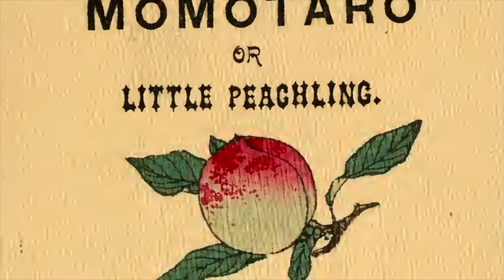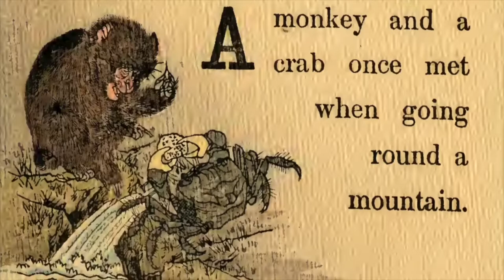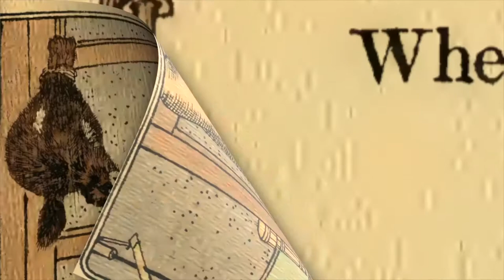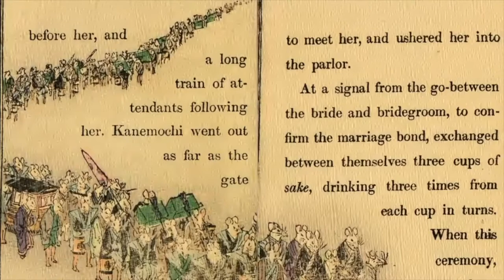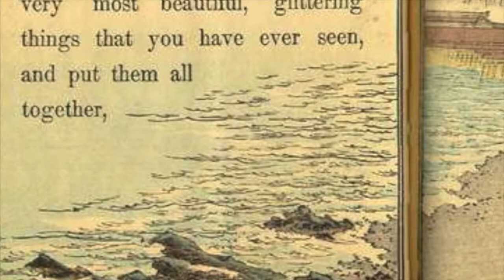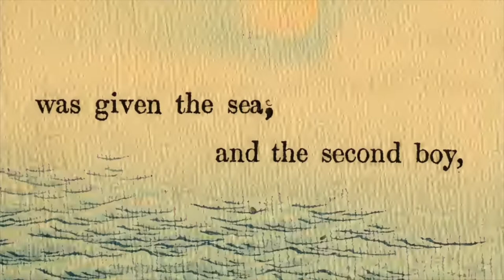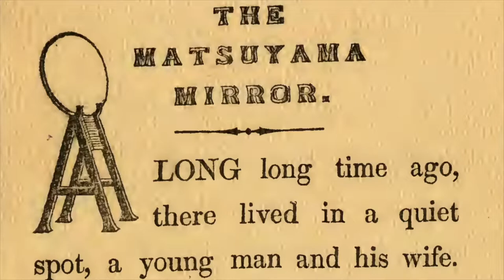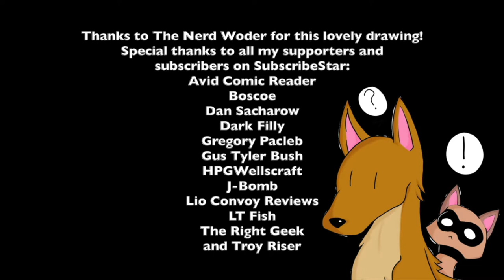10 Japanese Fairy Tales: With Art by Eitaku Sensei: Volume 1:1-10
I release them as individual stories before making collections like these. I'm also working on Sweedish and Czech fairy tales and more.